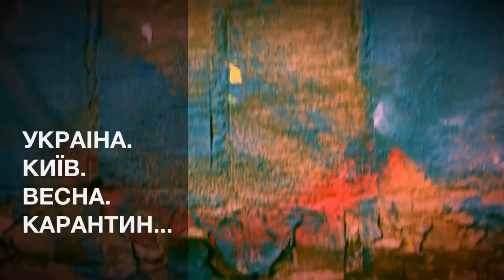ДРУГА ДЕКАДА КВІТНЯ кольори запахи відчуття карантинного Києва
Відео про природу, що прокидається : макрозйомка квітневих бруньок, квітів, трав, дерев у великому мегаполісі